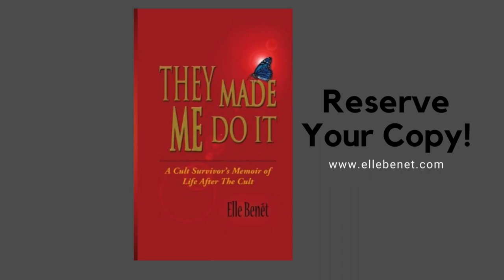The Real South Africa: Interview with the Blantons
Watch this BEFORE you go to South Africa! Here's a boutique tourism firm whose mission is to open your mind and eyes about how the REAL South Africa is thriving.  Once you visit, your heart will be open too!

This episode, I got to meet up with the super busy duo and interview them.

Have you been to South Africa? Share your top travel tips in the comments below to help others :)

This channel was created to promote my self-published masterpiece They Made Me Do It and remind you how to shift perspectives and change your life.

 I wrote this book after I spent 18 years raised within the confines of a cult. During this time, I learned the power of unconditional love and loves power to shift worlds.

At 18 I left the enclosed society and ventured into the world, eventually getting onboarded by the CIA. My experiences are where how I learned how mind power dictates one's ability to unlock their own freedom. Mind power is the key to mastering one's own wealth, happiness and success.

⚠️❗️️ Purchase "They Made Me Do It"

Chapters
00:00 - Introduction: Meeting the Blantons
00:42 - Interiew Begins
01:39 - The Blantons: Life before "The Real South Africa"
07:08 - Beyond "Chasing the Dollar"
08:11 - The Real South Africa origin story
11:34 - Finding what moves you in South Africa
13:00 - Taking business slow is better
18:56 - The power of saying "NO" more
22:56 - Taking care of  Your SELF more
26:04 - Slow down to take control

26;04 - Importance of slowing down

@South African Tourism @TRSA @WODEMAYA meetsouthafrica /